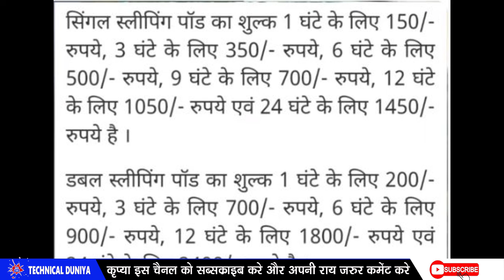Indian Railway ने शुरुआत की नयी सुविधा - Railway Budget News And Sleeping Pod ! Seniour Citizen...